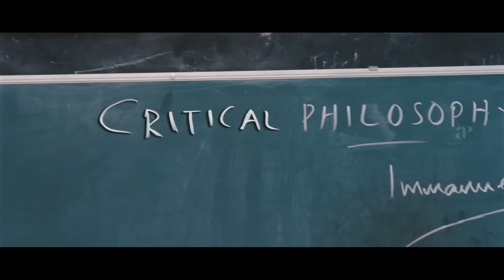Seniors Movie Scenes | Full Comedy Scenes Part 1 | Jayaram | Kunchacko Boban | Biju Menon | Ananya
Watch scenes from the movie seniors starring jayaram, kunchackoboban, bijumenon, surajvenjaramoodu, Manoj K.Jayan, Siddique, jagathysreekumar, Vijayaraghavan, Ananya, Meera Nandan and Lalu Alex. This Movie was directed by Vysakh and produced by Vaishaka Cynymas. Music Composed by Score: Gopi Sundar Songs: Alphonse, Jassie Gift, Alex Paul.

Directed by
Vysakh

Written by
Sachi-Sethu

Produced by
Vaishakh Rajan

Starring
Jayaram
Kunchacko Boban
Biju Menon

Cinematography
Shaji Kumar

Edited by
Mahesh Narayan

Score:
Gopi Sundar
Songs:
Alphonse
Jassie Gift
Alex Paul

Production
company
Vaishaka Cynymas